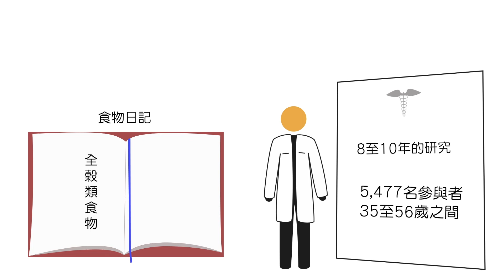Whole Grains | 全穀物 (23)